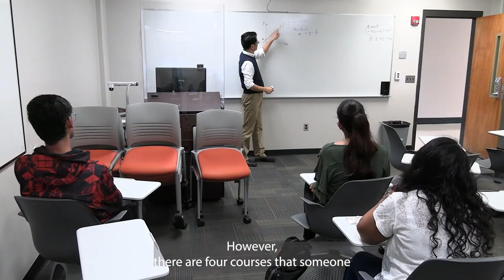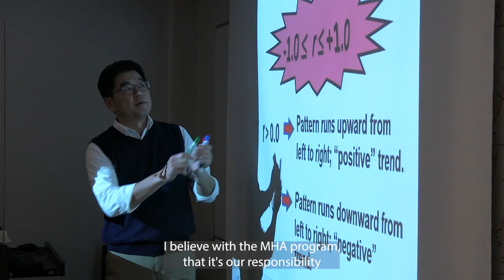Michael McEachern - "Tell me more about the Master of Healthcare Administration program"